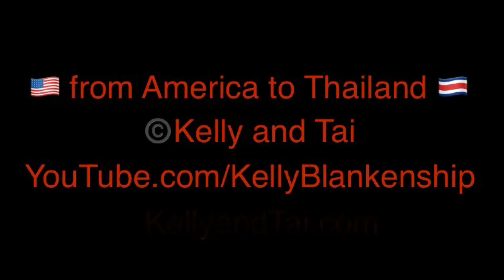Memorial Day (Star Spangled Banner by US army band)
I honor those who gave it all for my freedom.